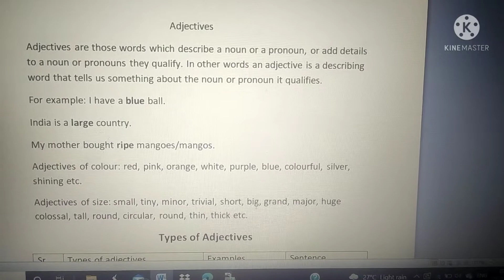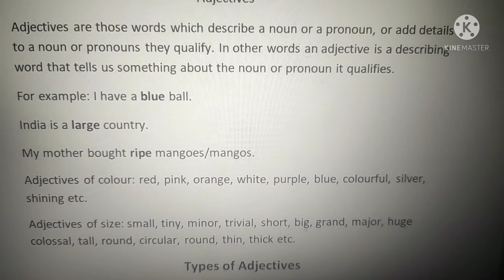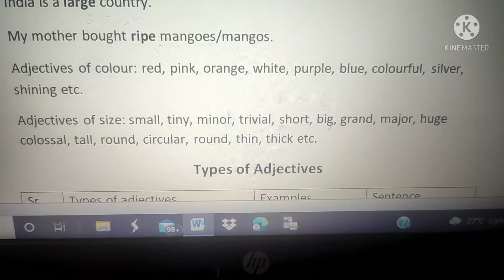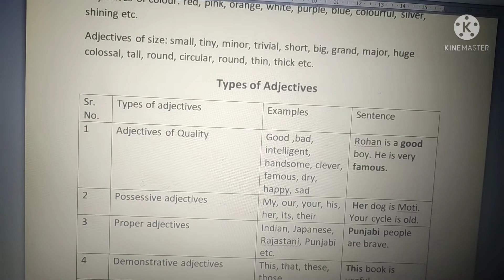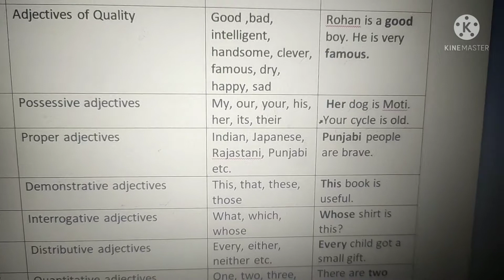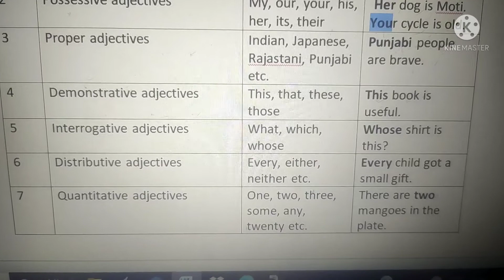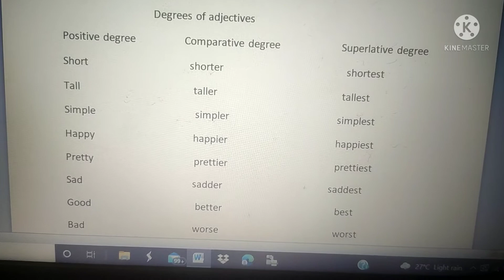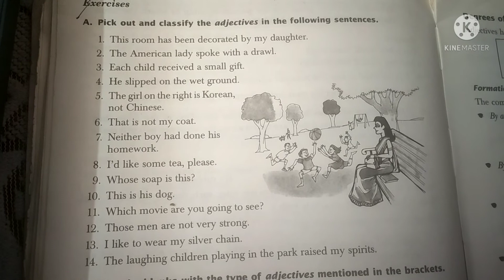Parts of Speech -9 Adjectives and their Types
adjectives types
What are the 4 main types of adjectives?
What are the 13 types of adjectives?
What are the 9 types of adjectives?
What is adjective and its types Class 8?
What are the 8 types of adjectives with example?
What are the 10 types of adjectives?
What are the five main types of adjectives?
What are 20 adjectives examples?
What are the 8 adjectives in English?
What are 6 types of adjectives?
What are 50 examples of adjectives?
What are the three different types of adjectives?
What are adjectives for Class 12?
How many types of adjectives are there for Class 5?
How many types of adjectives are there in Class 5?
How many types of adjectives are there in numbers?
Which kind of adjective is seven?
What type of adjective is few?
What are the 15 adjectives?
What are the 56 adjectives?
What are the 10 types of adverb with examples?
What are 5 noun examples?
What type of adjective is both?
What are the 5 types of adverbs with examples?
Can you give me 10 adjectives?
Is 25 an adjective?
Is the number 20 an adjective?